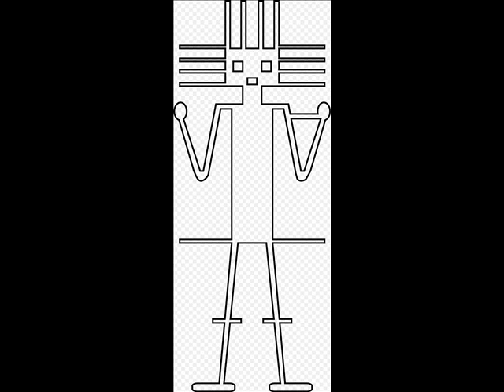BBB - Dreaming of a better tomorrow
Melodic hopeful Techno by Nick Melton